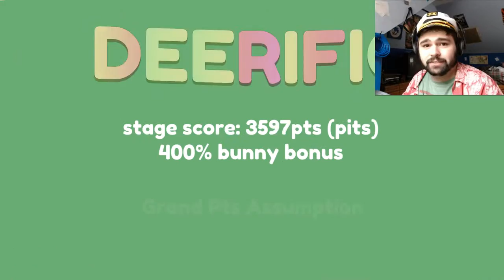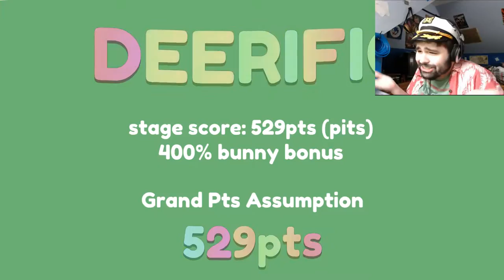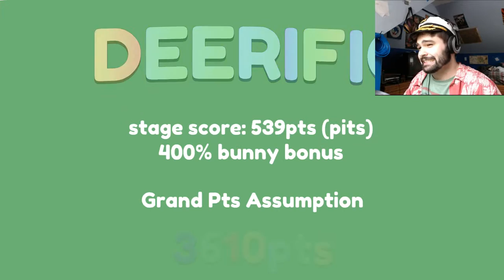INFINIDEER - Deer Simulator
I bet this is where deer go after you hit them...